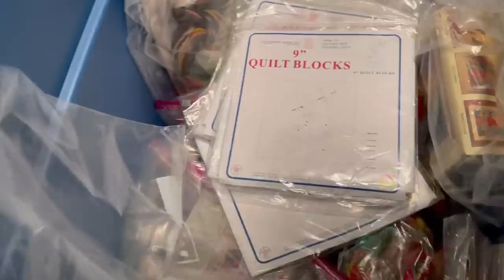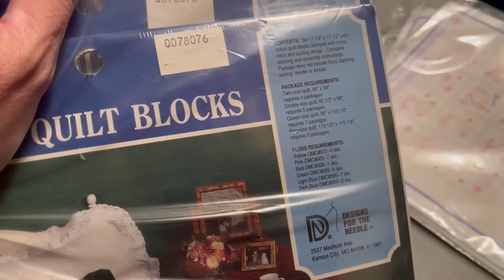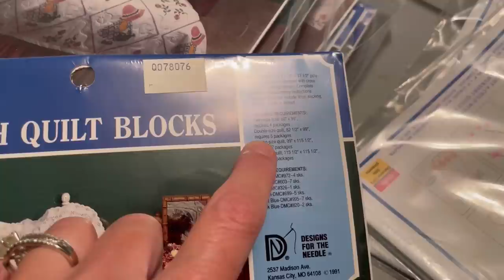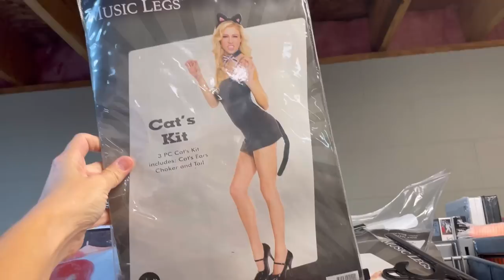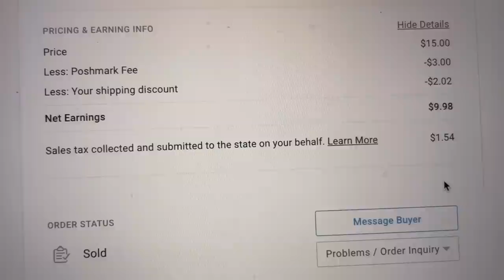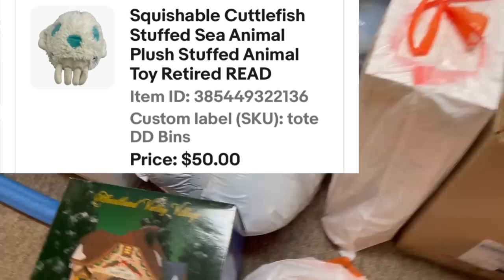Increase Sales on ebay Hard Truth About Reselling What Sold Reseller Vlog